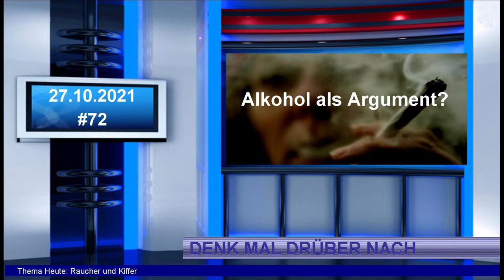#72 Denk mal drüber nach - Raucher und Kiffer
Themenreihe: DENK MAL DRÜBER NACH
Video: Nr. 72 vom 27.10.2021
Thema: Raucher und Kiffer